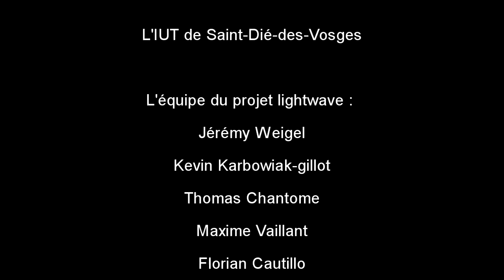dropbox le making of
Making Of officiel du court métrage dropbox